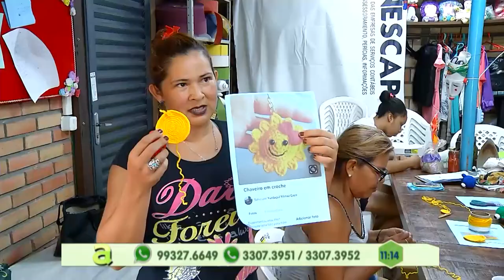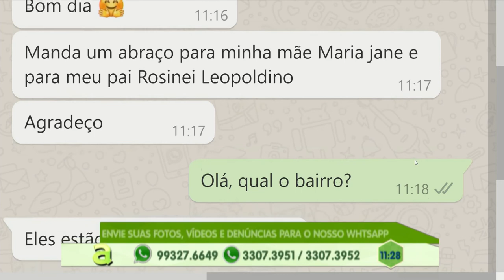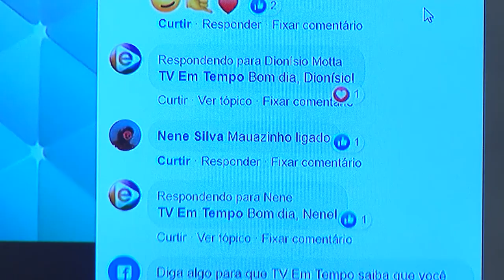Programa Agora (23.08.2019) 01º Bloco